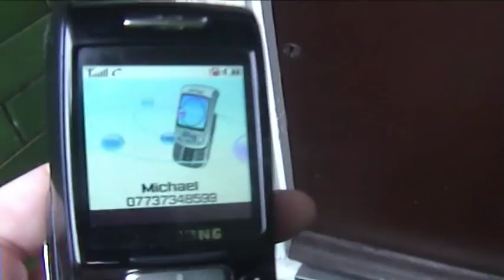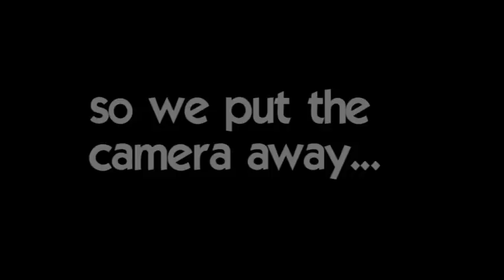Journey to the centre of Hastings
We went to Hasting, I took a camera, We filmed some stuff...